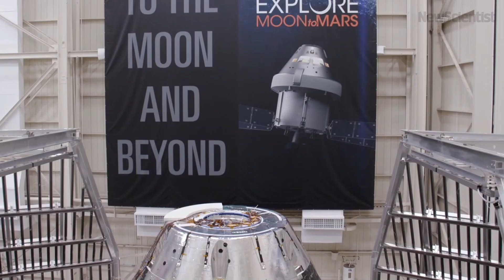Tim Peake: The future of humans in space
Astronaut Tim Peake knows a thing or two about space exploration having spent 186 days there. ​However, for Peake, the long-term future of human space exploration lies beyond orbiting space stations.  He sees humans first exploring, then settling on the moon. And within decades, the first humans will arrive at Mars.